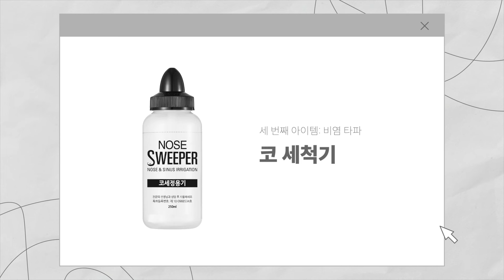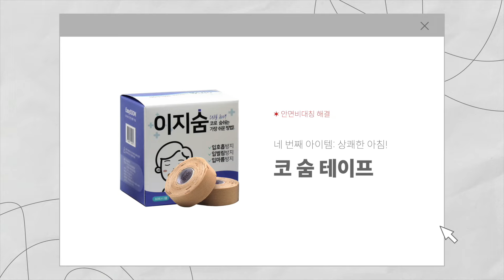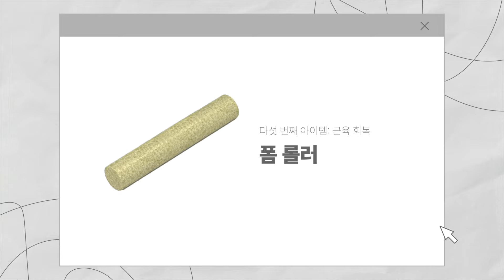안면비대칭 극뽁👊 미니멀리스트의 최애 자기관리템 5가지❤️ | 수미비템 비염, 블렉헤드, 괄사, 폼 롤러, 코숨테이프, 코세척기, 클렌징오일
✿ 추천 영상

✿ 사용 용품
 ⋅ 클렌징오일: 마녀공장 퓨어 클렌징 오일 400ml
 ⋅ 괄사: 바이오힐보 프로바이오덤 리프팅 괄사 마사저, 바이오힐보 프로바이오덤 리프팅 페이스 롤러
 ⋅ 코세척기: 메디코어 노즈스위퍼 코세척기
 ⋅ 테이프: 뉴아텍스 키네시테이핑 (이동국테이핑)
 ⋅ 폼롤러: 이고진 리셋폴 EPP 폼롤러 올리브페일

✿ 시간표
00:00 들어가기
00:24 선정 배경
00:54 첫 번째: 클렌징 오일
02:11 두 번째: 스테인리스 괄사
05:14 세 번째: 코 세척기
06:11 네 번째: 코숨테이프
09:25 다섯 번째: 폼 롤러
11:20 안면비대칭 교정 후기
12:38 안면비대칭 교정법 총 정리
13:53 마무리
14:32 나오기